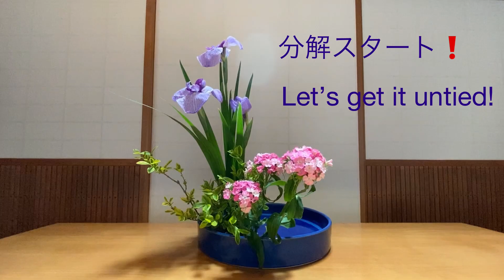03【ikebana】IKEBANA ANATOMY いけばな分解術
●Today's Ikebana is:
Color scheme arrangement in Traditional Method (Japanese iris)

●本日のいけばな
色彩盛花様式本位（花菖蒲）

◎IKEBANA ANATOMY◎
In this channel,  you will see that an Ikebana work is being disassembled and then it is being reformed to the complete so that you will understand the making process of the work.

◎いけばな分解術◎
出来上がったいけばな作品を分解し、その後、一連の生けていく流れをご紹介しています。

Hello Everyone!
My name is Mondo, an artist of IKEBANA Japanese traditional flower arraignment and its instructor living in Kyoto, Japan.
I usually post pictures of Ikebana on SNS including Instagram, Facebook and etc..
Today, I'd like to show you how to make ikebana arrangement in such a quite interesting way. I hope you enjoy watching it.
Thank you in advance for your subscription to my channel!

京都でいけばな教室「明々百」を主宰している村上主水です。
日頃からいけばな作品の写真をSNSに投稿しています。
ここでは一風変わった方法でいけばな作成の模様をご紹介していきます。